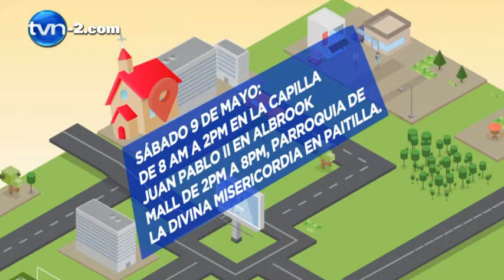Llega reliquia de San Juan Pablo II a Panamá | TVN Noticias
Los católicos panameños recibieron con fe este viernes 8 de mayo la reliquia insigne de San Juan Pablo II, en peregrinación por el continente americano.